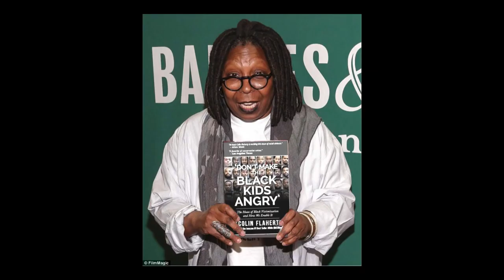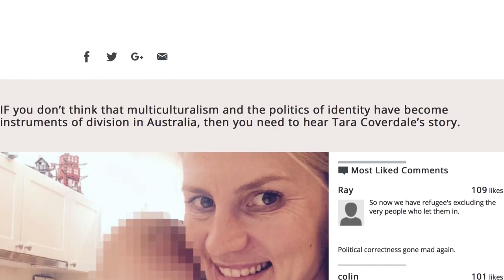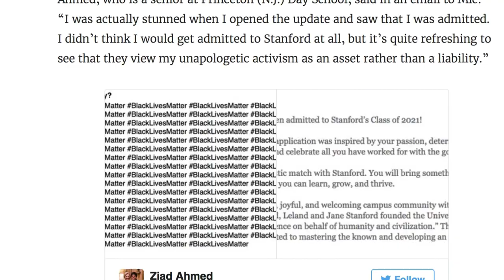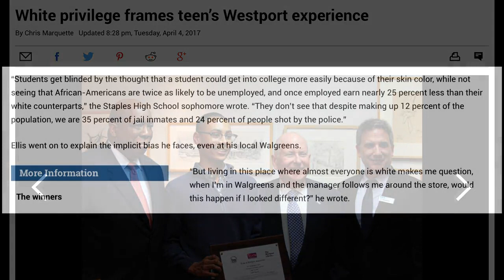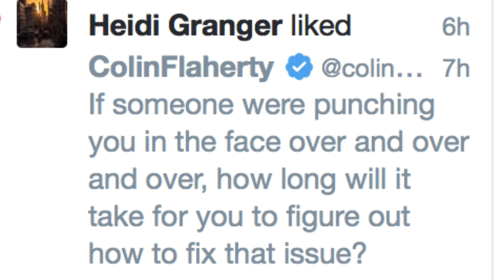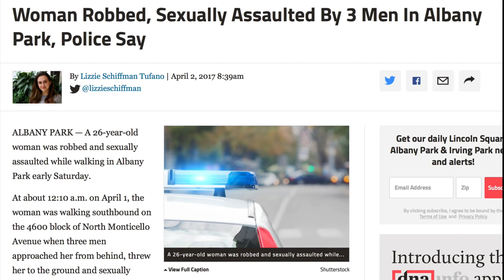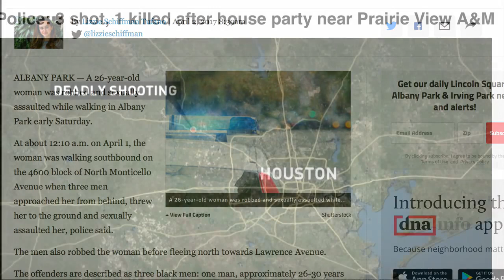How did so many smart people get so dumb on black violence in Henrico?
TownHall: “Heroic.”

xxx